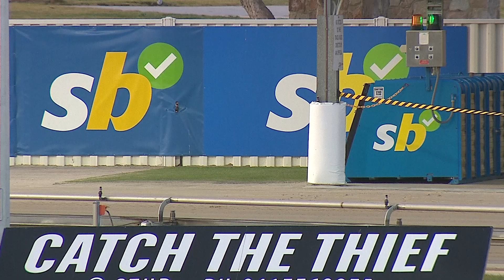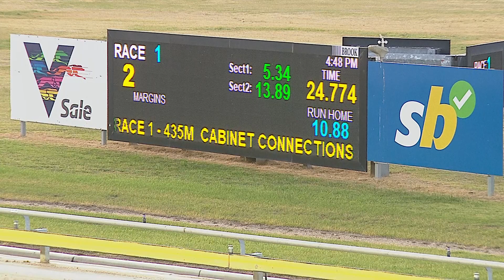SLE SUN 30 JUN 24 R1